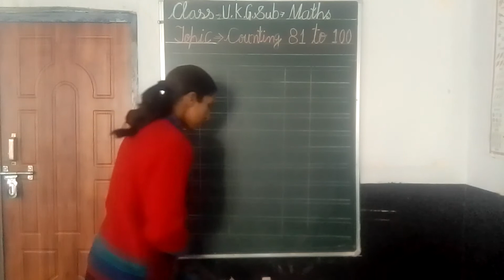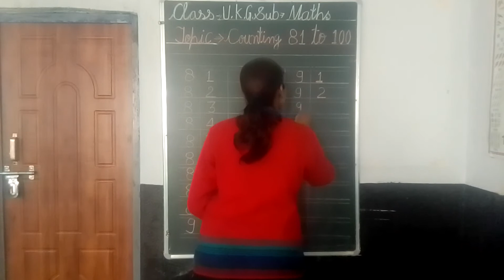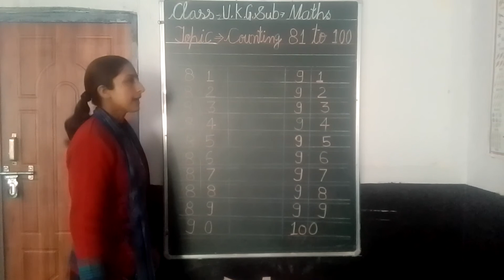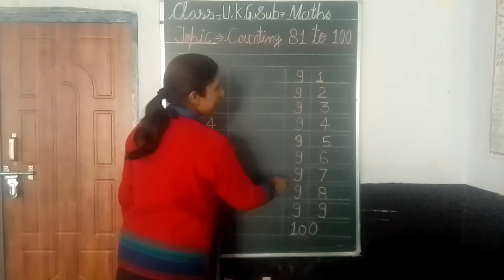UKG Maths Counting 81 to 100